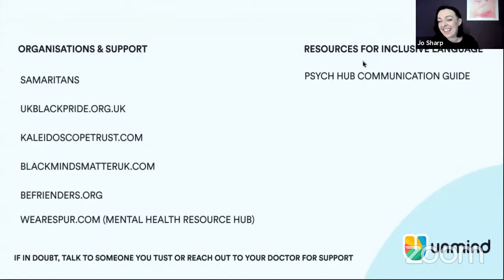Unmind LIVE: The Power of Language with Lady Phyll and Remi Arnold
Playback one of our most profound conversations of 2021. Lady Phyll, Remi Arnold and Joanna Sharp explore the power of language and how we can work together to change the narrative around mental health.

Read more about mental health and the power of the words